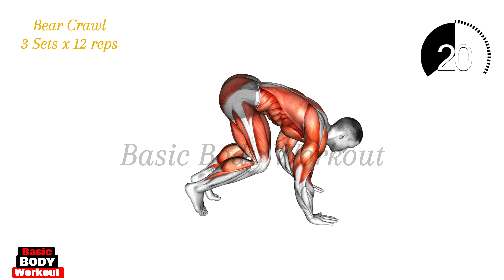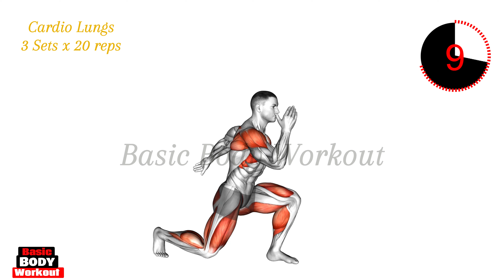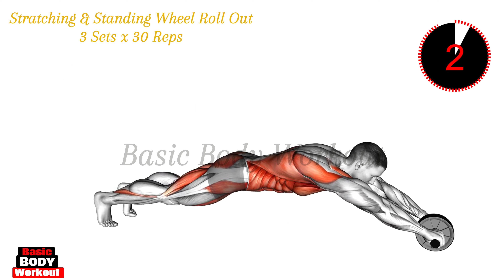Best Home Base Exercise for Weight Loss | Basic Body Workout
Weight loss can bring about numerous benefits, including:

Improved Health: Shedding excess weight reduces the risk of various health conditions such as heart disease, diabetes, high blood pressure, and certain cancers.

Increased Energy Levels: Carrying less weight can lead to increased energy and stamina for everyday activities and exercise.

Better Sleep: Weight loss can improve sleep quality and reduce sleep apnea or snoring issues.

Enhanced Mobility: A lighter body can make movement easier, reducing joint pain and improving overall mobility.

Boosted Confidence: Achieving weight loss goals often leads to increased self-esteem and confidence in one's appearance and abilities.

Reduced Risk of Chronic Diseases: Weight loss can lower the risk factors associated with chronic conditions, improving overall health and longevity.

Improved Mental Health: Positive changes in body image and increased confidence can lead to better mental well-being.

Regulated Hormones: Weight loss can help regulate hormonal imbalances and improve overall hormonal health.

Better Digestive Health: Healthy weight management often correlates with better digestion and reduced gastrointestinal issues.

Enhanced Longevity: Maintaining a healthy weight is linked to a longer lifespan and better quality of life as you age.

It's important to approach weight loss in a healthy and sustainable manner, focusing on balanced nutrition, regular physical activity, and overall wellness rather than rapid or extreme methods.